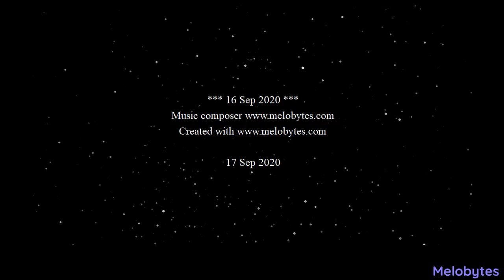AI Music Of 09162020